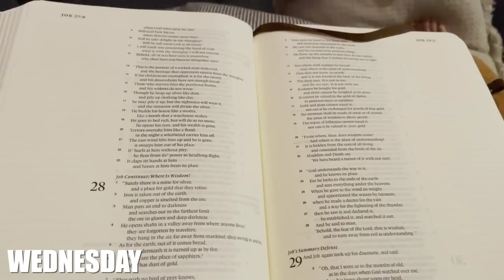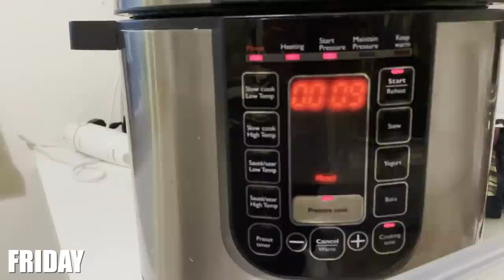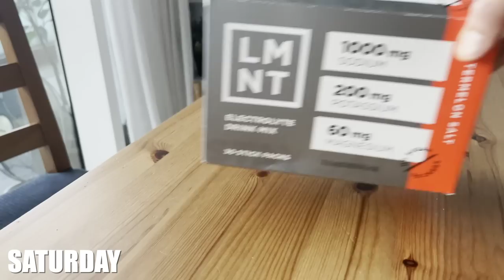Struggling to Eat Soy-Free & Plant-Based | WHAT I EAT IN A WEEK as a MOM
Today I'm sharing all the soy-free AND plant-based breakfasts, lunches, dinners, snacks and desserts I ate over the course of a week! I'm an active mom of two who is currently trying to figure out how to maintain a plant-based diet while also avoiding soy. Hopefully you'll get some great inspiration for quick and easy, allergy-friendly, plant-based meals.

I've linked to all the recipes down below so that you can try them out yourself!

✨ For a limited time, I'm giving away a free cookbook of my Top 31 recipes! ✨

🔹🔹🔹Recipe Direct Links🔹🔹🔹

TUESDAY:
  ► Broccoli & Potato Soup (Onions, Garlic, Broccoli Stems, Potatoes, Spinach, Veggie Broth, White Beans, Thyme, Salt, Pepper and Cashews)

  ► Iced Matcha Latte: (1 teaspoon matcha, 1/4 cup hot water, 2 teaspoon simple syrup, 3/4 cup milk)

Aero Press
Toddy Cold Brew System

Video Timestamps
0:00​ - Before we jump in...
0:14 - Monday's plant-based recipes
4:08 - Tuesday's plant-based recipes
8:09 - Wednesday's plant based recipes
11:55​ - Thursday's plant-based recipes
14:47​ - Friday's plant-based recipes
16:20​ - Saturday's plant-based recipes
18:25 - Sunday's plant-based recipes